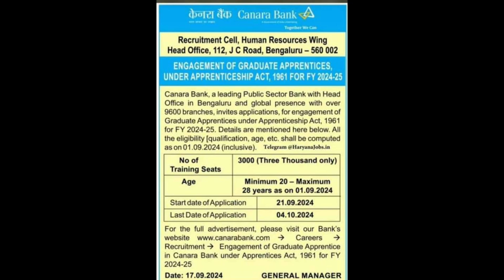ಕೆನರಾ ಬ್ಯಾಂಕಲ್ಲಿ ಉದ್ಯೋಗ @krmediahouse sandalwod canarabank indianews kannadanews newslive